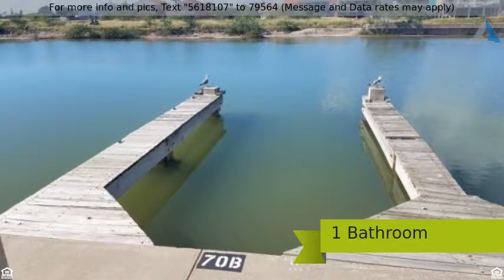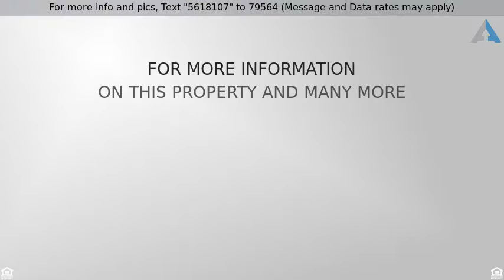Priced at $93,000 - 401 Island Ave. 70B, Port Isabel, TX 78578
Oyster Cove Condominium

This is a lovely unit facing East with lovely sunsets. Relatively new cabinets, countertops, kitchen flooring and carpet. A tandem carport and a boat slip for that avid fisherman. Washer/dryer hook up comes with the unit. Sold unfurnished, however, some of the furniture is negotiable. The complex has a very large pool and plenty of parking. Nice area for parties and family fun. Secured area with an electric fence. Long term rentals only.  One ceiling fan in the bedroom with animals on it will be replaced.. It does not convey If this property is no longer active or you are the homeowner and wish it to be removed, please contact us at .